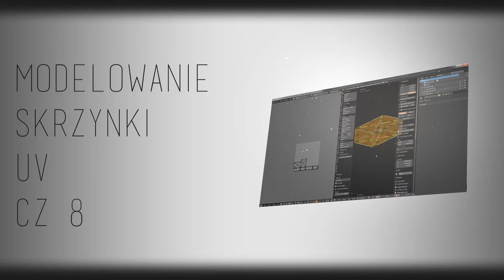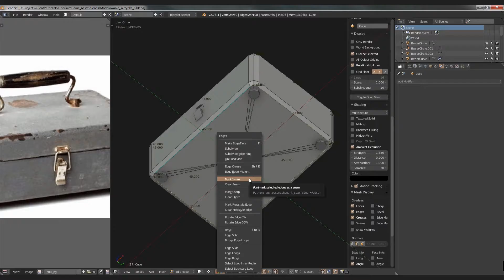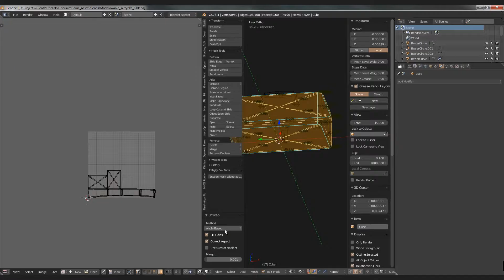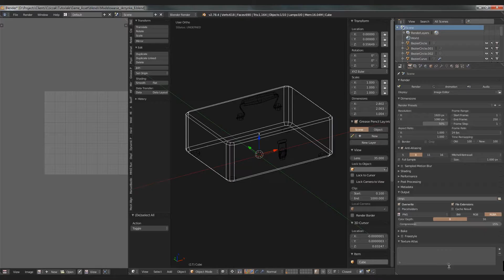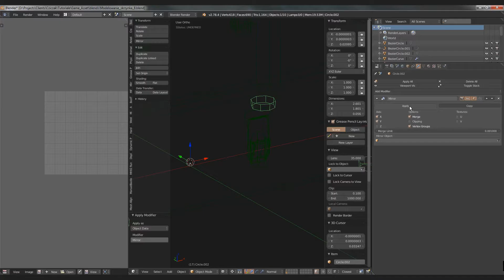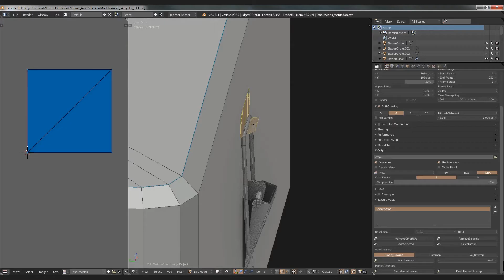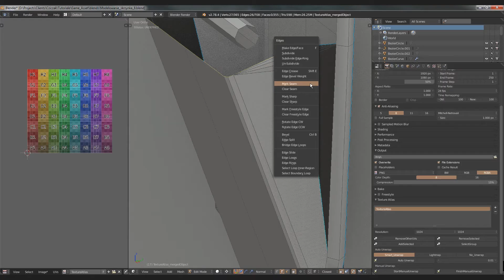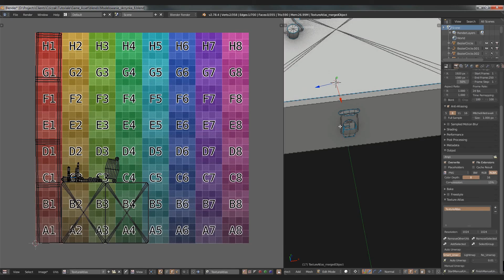Modelowanie Skrzynki UV w Blender cz 8